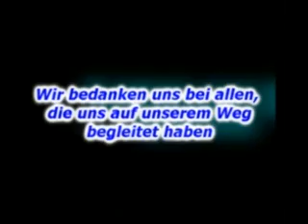Realschule Lohfeld Abschluss 2007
Video der 10c